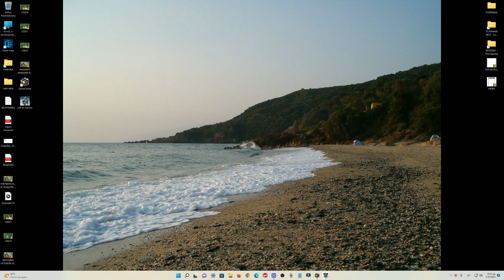ΠΑΙΖΩ LEFT TO SURVIVE